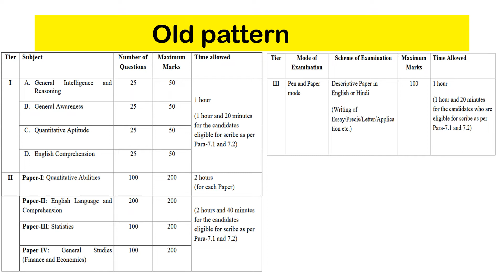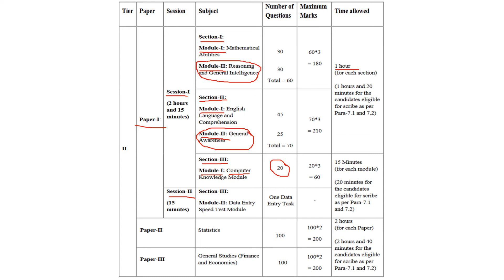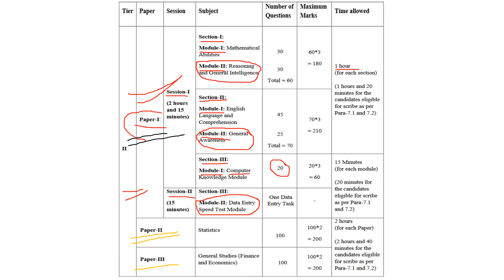SCC-CGL PATTERN CHANGED😨😨|SSC notificationOUT | OLD Vs NEW Pattern| Recruitment2022-23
SSC changed exam pattern drastically | SSC CGL notification OUT on 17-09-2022 | approx. 20,000 Vacancy | detail discussion on  application dates/ vacancy / exam pattern/ eligibility/ fees/ previous year pattern/ medical & physical requirements | last date of submission is 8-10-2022
 fee payment- Rs 100/-